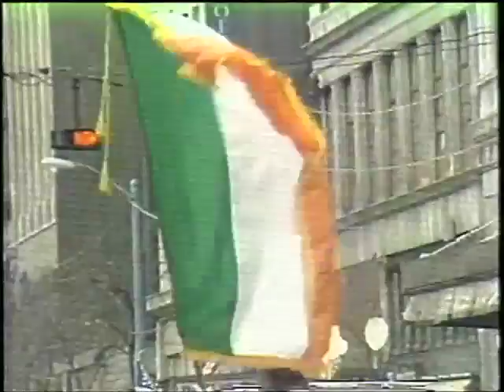WEWS coverage of St Patrick's Day parade 1990